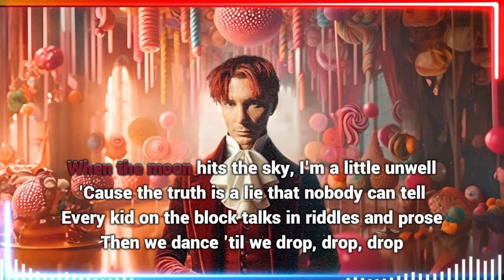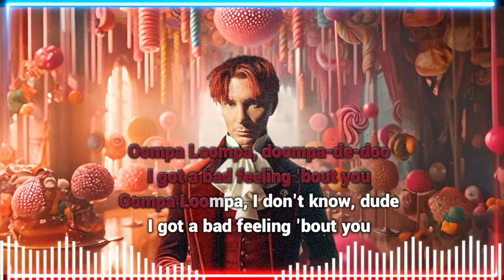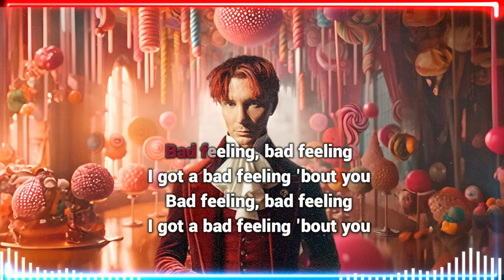Jagwar Twin - Bad Feeling Karaoke Songs With Lyrics (Instrumental) 🎤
🎶 Welcome to the karaoke experience of Jagwar Twin's hit single "Bad Feeling"! Sing your heart out and feel the vibes with this instrumental version, allowing you to take center stage and showcase your vocal talent.

🔊 Track Details:

Title: Bad Feeling
Artist: Jagwar Twin
Genre: Alternative
Instrumental Version: Yes

🎵 Sing Along:
Immerse yourself in the soulful sounds of Jagwar Twin as you follow the on-screen lyrics. Let the music guide you through the emotional journey of "Bad Feeling" while you deliver your own rendition.

🌟 Karaoke Highlights:

Professionally crafted instrumental track.
Clear, synchronized lyrics for an enhanced karaoke experience.
Perfect for solo performances, group sing-alongs, or just jamming out on your own.

📌 How to Use:

Press play and let the instrumental magic begin.
Sing along with confidence using the provided on-screen lyrics.
Feel the music and express yourself!

👍 Don't Forget:

Share your karaoke moments on social media using BadFeelingKaraoke.
Spread the love by liking, commenting, and sharing this karaoke gem with fellow music enthusiasts.